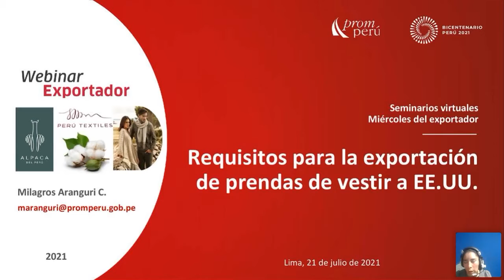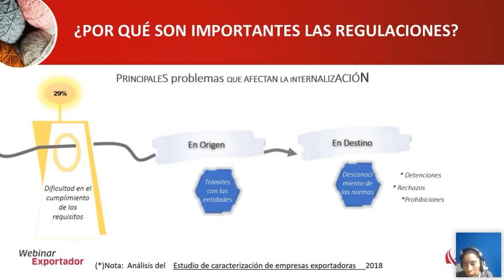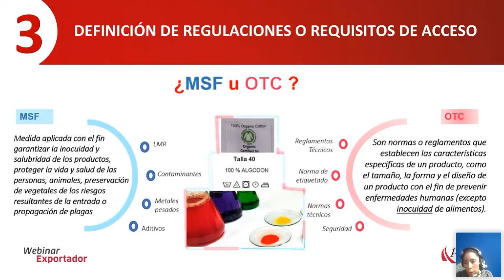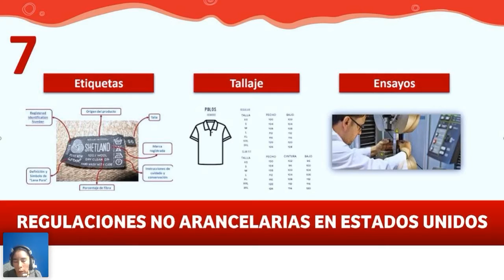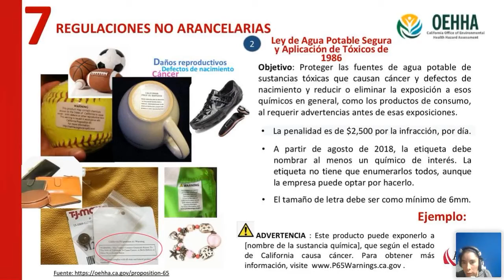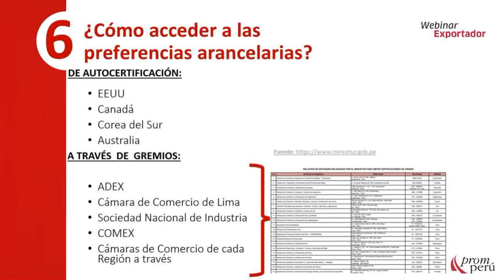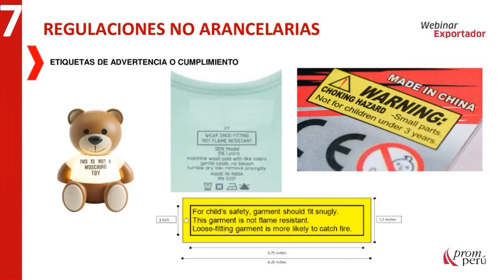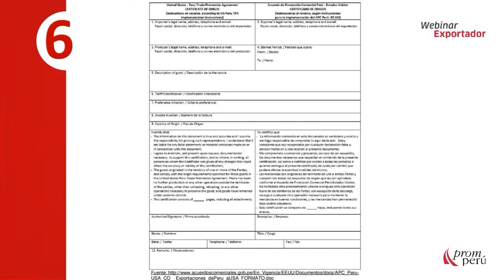Requisitos para la exportación de prendas de vestir a EEUU [21 de julio de 2021]